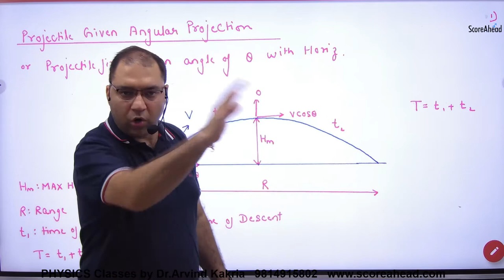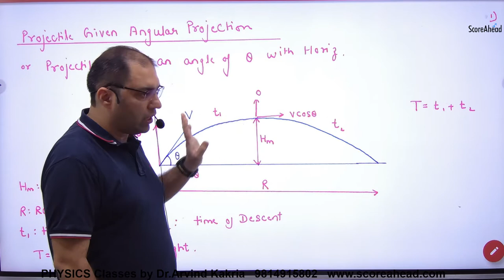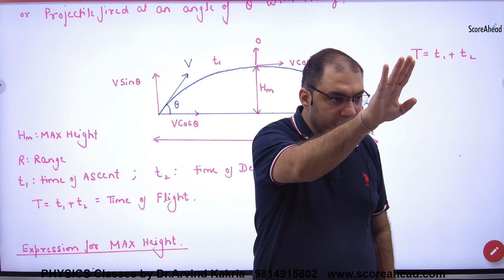44 Projectile with angular projection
Projectile with angular projection